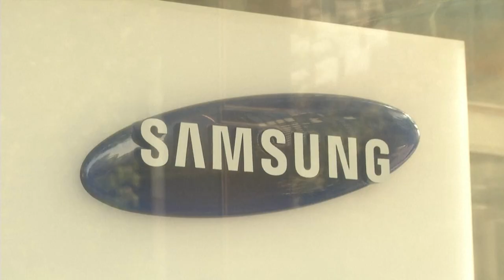The battle for the Samsung Group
From a hefty tax bill to legal hurdles, these are some of the obstacles South Korea's powerful Lee family is facing, as they try to maintain their grip on Samsung Group following the death of patriarch and group Chairman Lee Kun-hee.